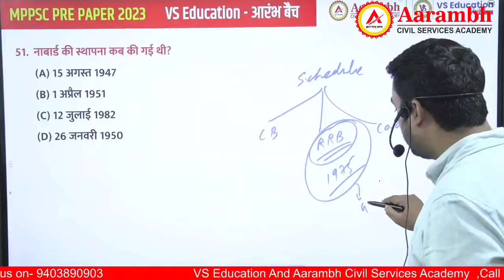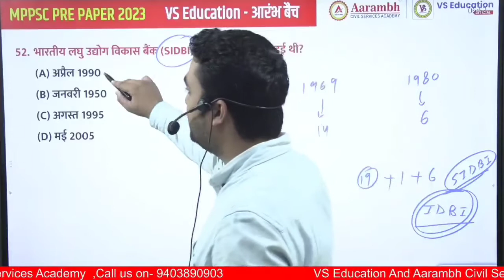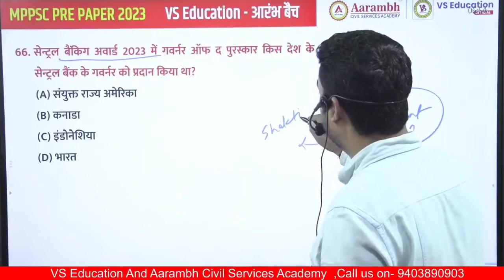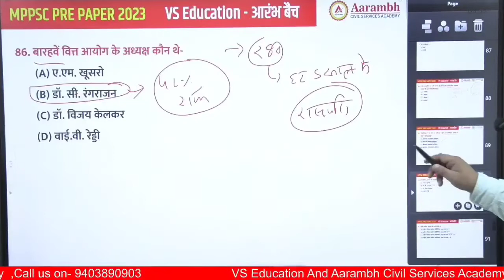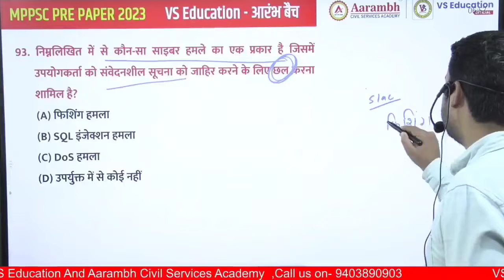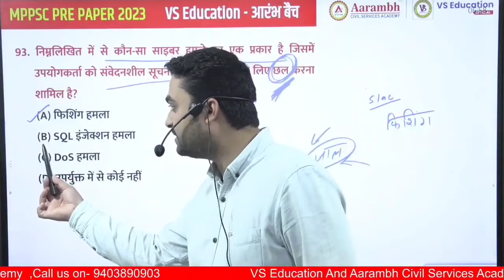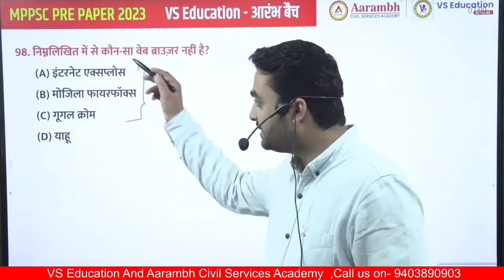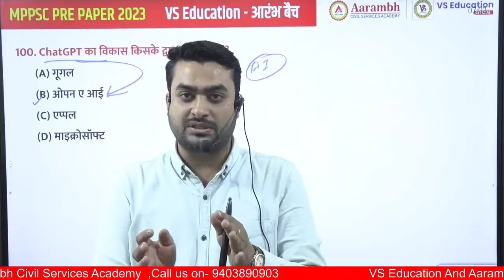mppsc imp questions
275, D K ARCADE 2nd FLOOR
MP NAGAR Zone II
BHOPAL (M.P.)